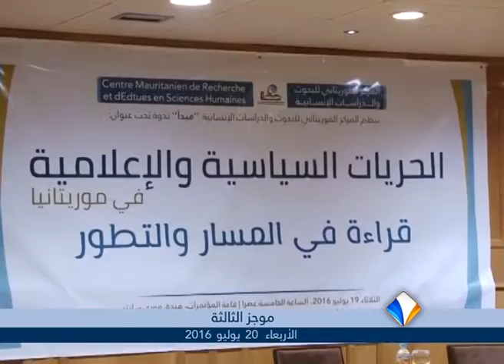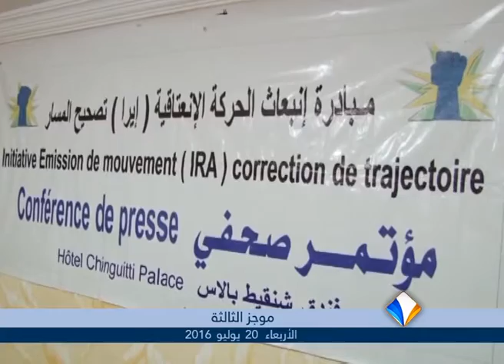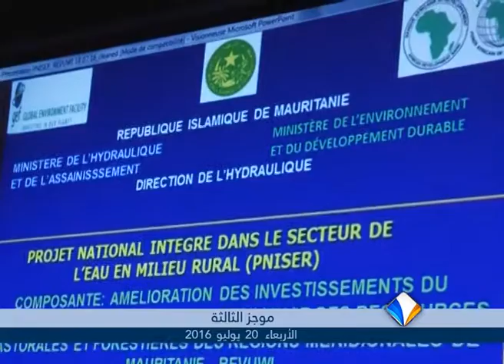موجز أخبار الثالثة 20ـ07ـ2016 من قناة المرابطون.